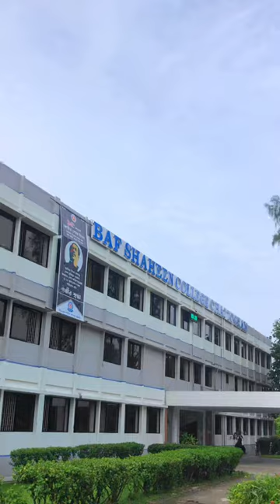BAF Shaheen College,Chittagong HSC-2k23 Rag Day | Photography Short-Story | DARK ART | Bijoy Dash